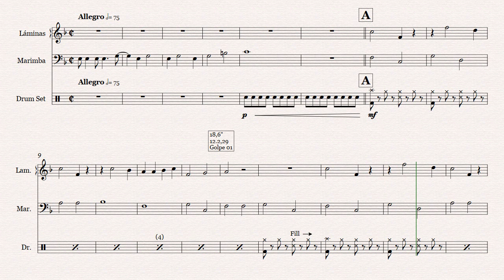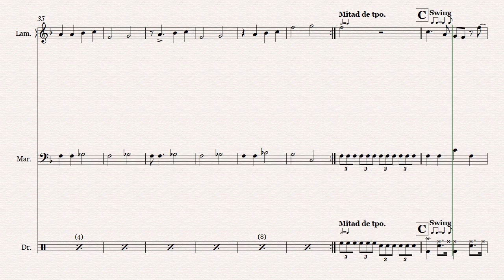THE FLINTSTONES. Despacio. Seguimiento de partitura. Play-along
Acompañamiento de piano The Flintstones (Los Picapiedra)
Play-Along.